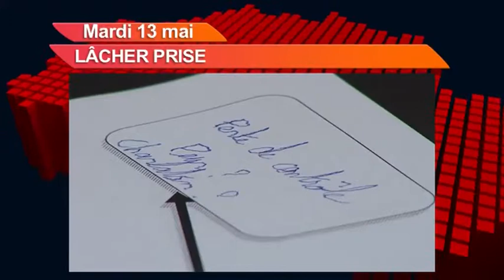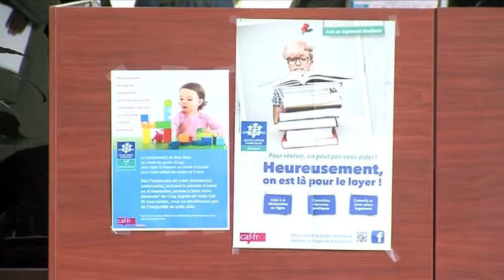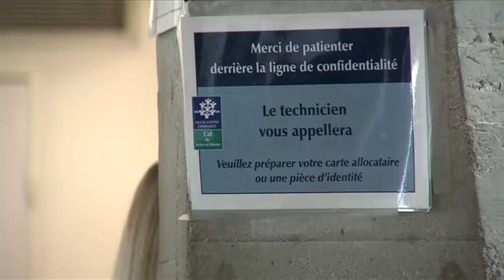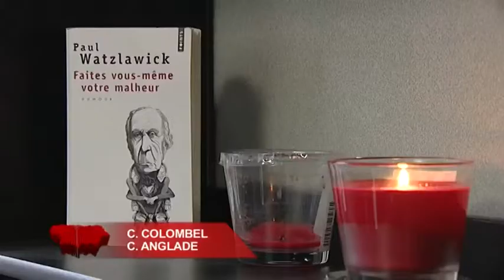7'actu - Mardi - 13-05-2014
La feuille de route de la CAF77 pour les 3 ans &#224; venir

A Noisiel, Rui Gon&#231;alves vous fait d&#233;couvrir l&#39;hypnose th&#233;rapeutique

Pontault-Combault : la MJC expose les oeuvres de ses adh&#233;rents aux Passerelles